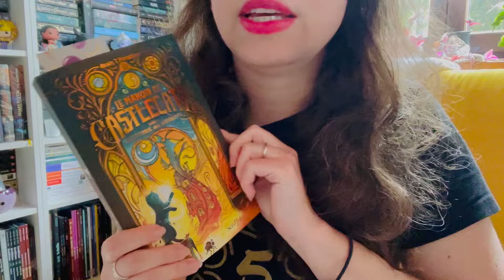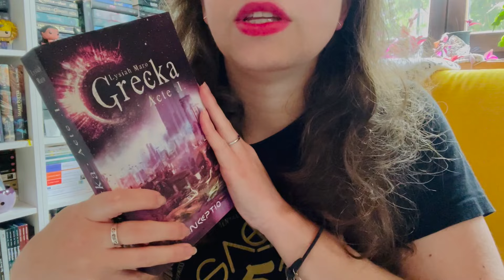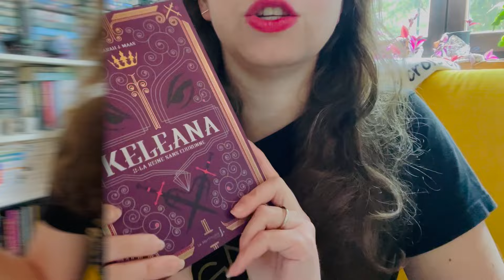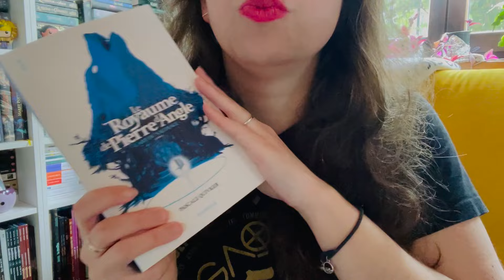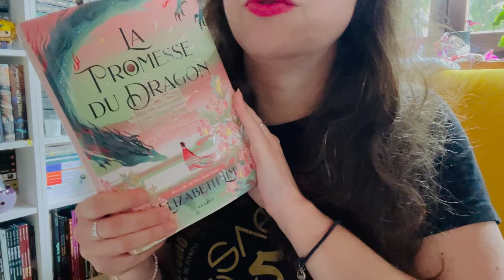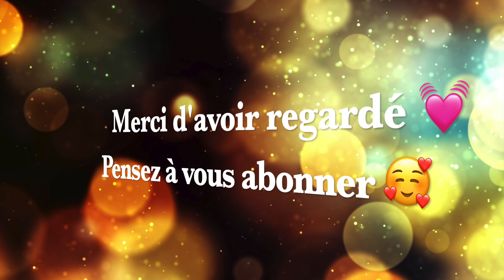MAGICARIUM BOOKS CHALLENGE 🪄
Bienvenue sur la chaîne, je vous présente ma sélection de livres pour le MAGICARIUM BOOKS CHALLENGE organisé par "La bibliothèque d'Emilija".

📚 Livres mentionnés :

🪄 Le Manoir de Castlecatz
🪄 La Charmante librairie des amours lointaines
🪄 Grecka Acte 1
🪄 Keleana, tome 2
🪄 Le royaume de Pierre d'Angle - Livre 1
🪄 La promesse du dragon
🪄 Tempête sur la villa aux étoffes

Voici les liens vers les livres mentionnés si cela vous intéresse.
Cela ne vous coûtera pas plus cher mais cela permettra de soutenir la chaîne 🌷🩵

Bonnes lectures 🥳🤩🌺